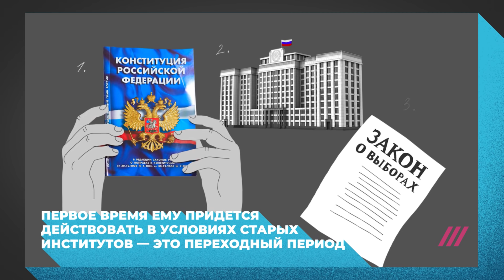После Путина. Как новой власти построить работающую демократию в России // Сергей Гуриев на Дожде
В мире есть примеры богатых недемократических стран, но это не правила, а исключения – Сингапур и ближневосточные нефтяные монархии (у которых нефти на душу населения гораздо больше, чем у России). Очевидно, что если Россия хочет добиться экономического процветания, она должна создать демократические институты. Как это сделать? Об этом Сергей Гуриев поговорил с Григорием Голосовым, профессором и деканом факультета политических наук ЕУСПб, автором многих работ на эту тему, включая книгу «Демократия в России: инструкция по сборке».